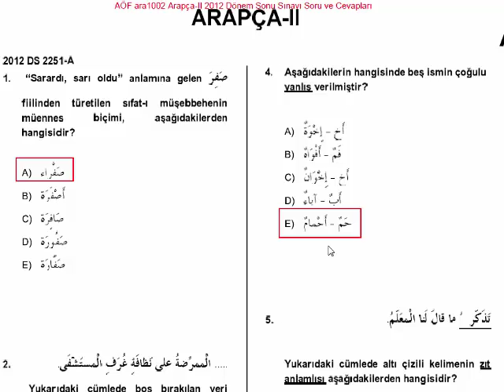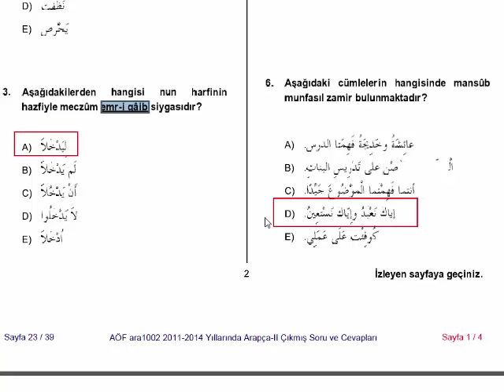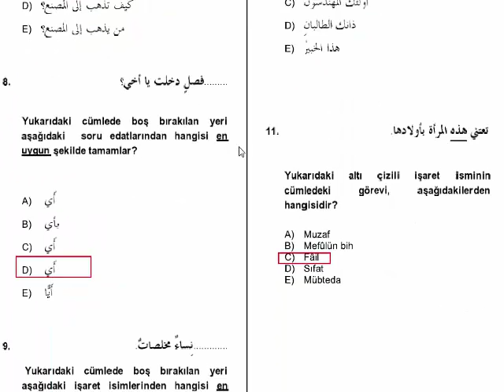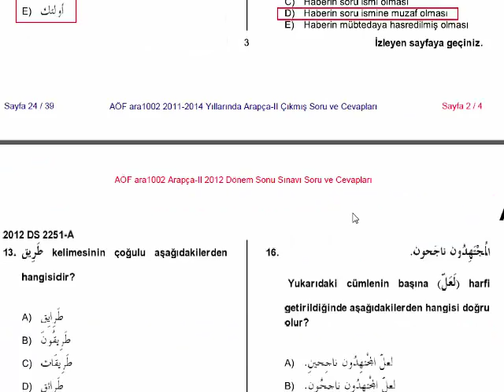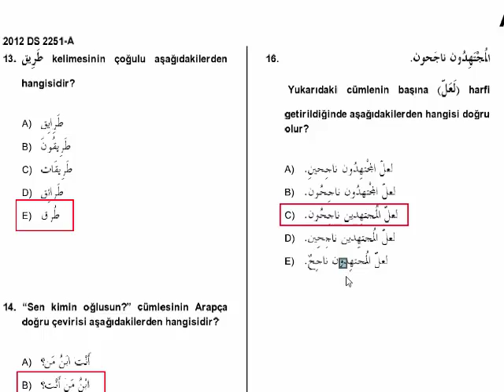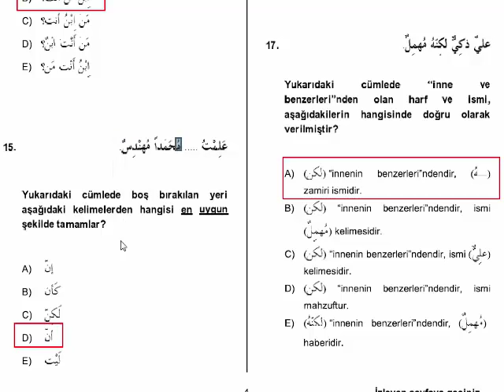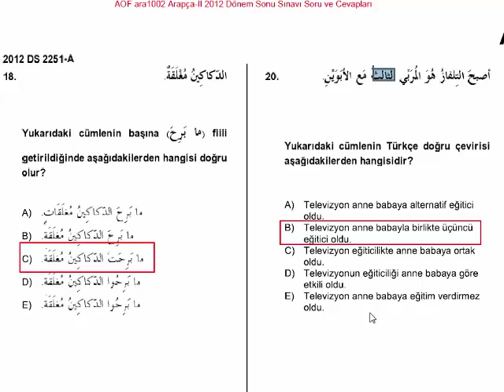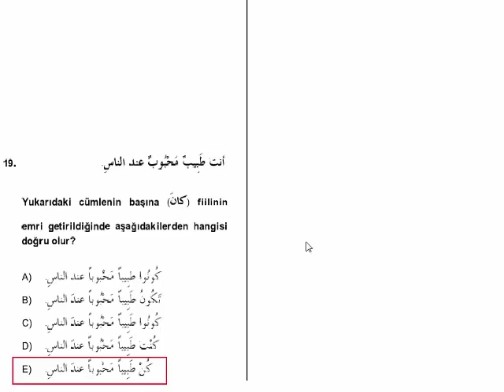AÖF-İlahiyat Arapça 2-2012 | Bahar Dönem Sonu Soru Çözümü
AÖF-İlahiyat Önlisans Arapça çıkmış soruların çözümleri